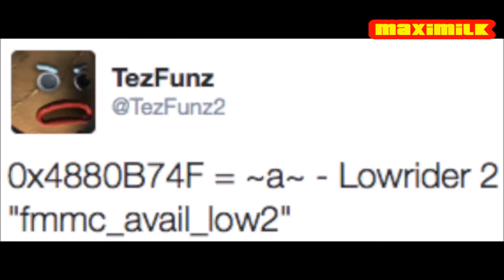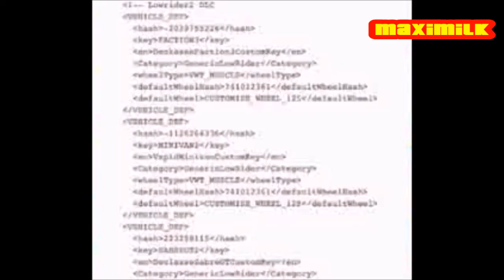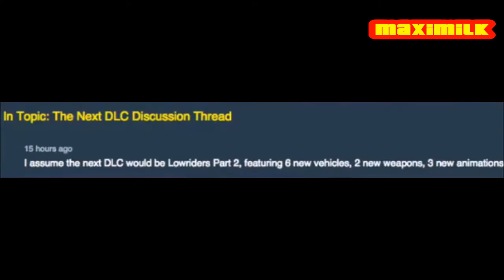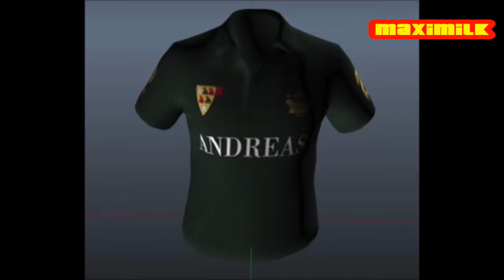GTA ON LINE 1 32 LOWRIDER PART 2 CONTENUTI DELL'AGGIORNAMENTO